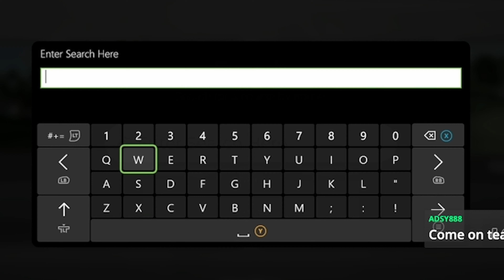The STRANGER THINGS Golf Course | Random WORD Golf Course #3